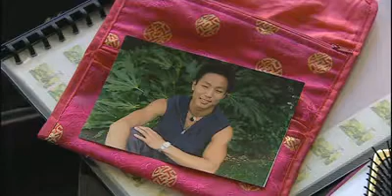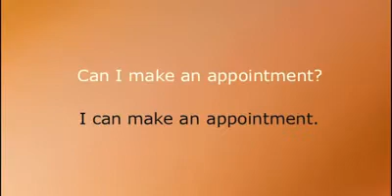Living English Vol.18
This video explains the words related to living in Australia.